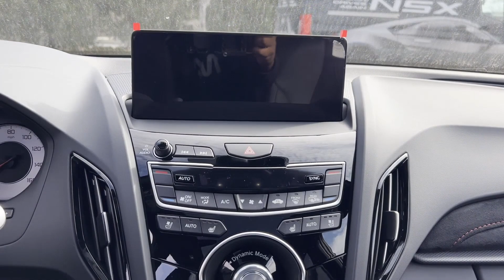2025 Acura RDX w/A-Spec Package Roslyn, East Hills, Greenvale, Westbury, Glen Head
2025 Acura RDX w/A-Spec Package 5J8TC2H62SL004630 Video

This 2025 Acura RDX w/A-Spec Package is full of phenomenal features such as: